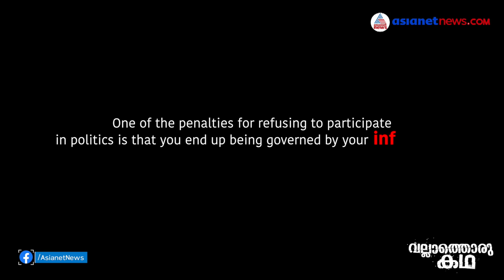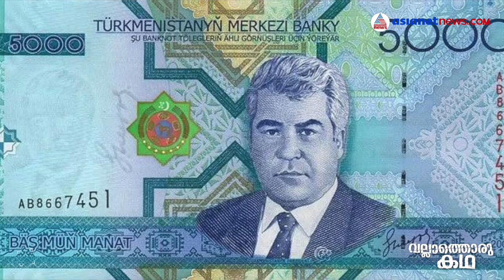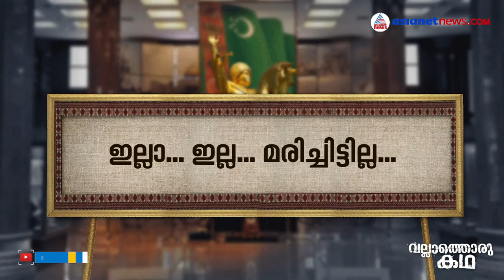തുർക്മെനിസ്ഥാനിലെ സ്വേച്ഛാധിപതിയുടെ വിശേഷങ്ങൾ | Vallathoru Katha Episode # 39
The tyrant of Turkmenistan and his weird rules | The golden Barbel of Gurbanguly Berdimuhamedow | ബെർഡിമുഹമ്മദോവിന്റെ സ്വർണ്ണബാർബെൽ | Vallathoru Katha Episode # 39